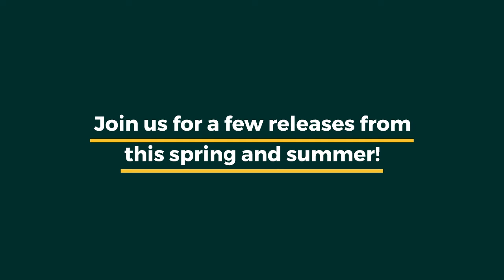Dane County Humane Society's Wildlife Center- Wildlife Release Compilation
Holy moly—in one week we released 70 animals back to the wild! This included large numbers of ducks and songbirds, and a few eastern cottontail rabbits as well.
We don’t have videos of all those releases, but there are a number of releases throughout this spring and summer that we did get on camera. Here are just a few videos of the many lives that were changed through the Wildlife Center program, many of these individuals were raised in care and would not have otherwise survived.
Video Text:
Dane County Humane Society’s Wildlife Center logo
Celebrating 20 years of wildlife care, made possible by community support.
Join us for a few releases from this spring and summer!
Cedar waxwing. May release.
Eastern screech owl. May release.
Ruby-throated hummingbird. May release.
Eastern cottontail. May release.
Thirteen-lined ground squirrel. June release.
Eastern chipmunk. June release.
Warbling vireo. July release.
Eastern cottontail. July release.
House wrens. July release.
White-breasted nuthatch. July release.
American robin. July release.
American toad. July release.
Common grackle. July release.
Common grackle #2. July release.
Please support wildlife rehabilitation of native Wisconsin wildlife!